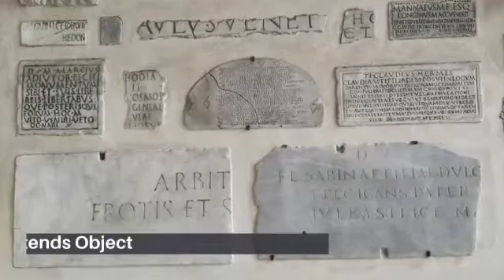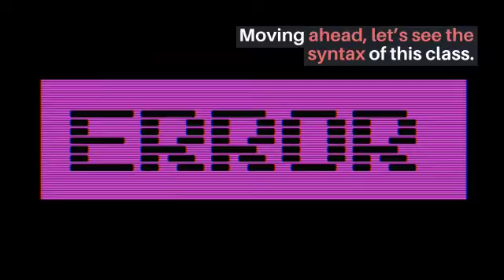Java.util. Array Class with examples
In this tutorial, you learn about the most important topic in Java. util.Array Class with examples